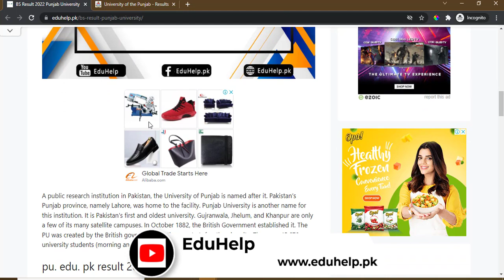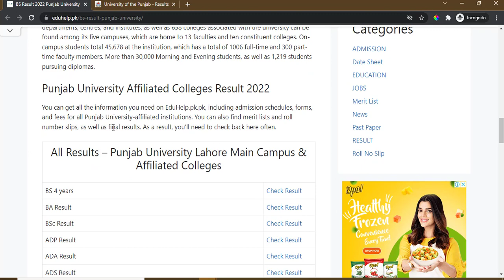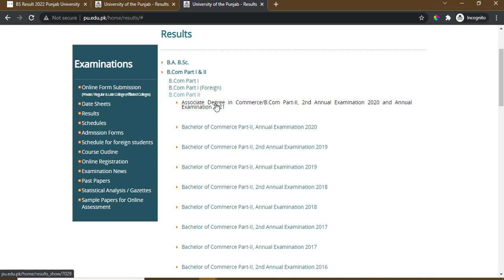Bcom Result 2021 Punjab University Part 1 Part 2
Check Bcom Result 2021 Punjab University here.You can check bcom part 1 result 2021 and bcom part 2 result 2021 by following the video. How can I check my Punjabi University result? Find Punjab University B.Com Part 1 and part 2 Result 2021 Online - Punjab University B.Com students can check their regular and private PU B.Com Part 1 result at eduhelp.pk.

b.com part 1 result 2021 ,
b.com part 2 result 2021 punjab university ,
b.com part 1 result 2019 punjab university gazette ,
result of b.com part 1 2021 punjab university ,